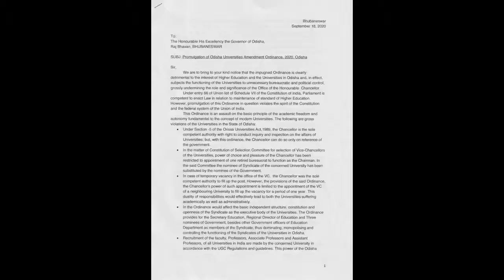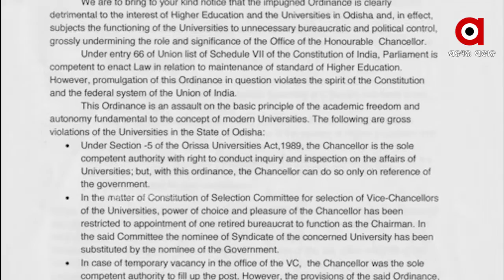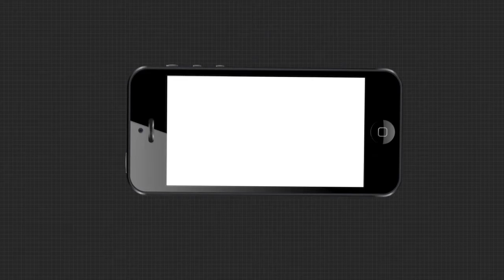ଓଡିଶା ବିଶ୍ୱବିଦ୍ୟାଳୟ ଅଧିନିୟମକୁ ସଂଶୋଧନ କରି ଏବେ କାଠ ଗଡାରେ ରାଜ୍ୟ ସରକାର ।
ଓଡିଶା ବିଶ୍ୱବିଦ୍ୟାଳୟ ଅଧିନିୟମକୁ ସଂଶୋଧନ କରି ଏବେ କାଠ ଗଡାରେ ରାଜ୍ୟ ସରକାର ।  ବଢୁଛି ବିବାଦ ଥମୁନି ବିରୋଧାଭାସ। ଅଧ୍ୟାଦେଶକୁ ବିରୋଧ କରି  ଆଜି ରାଜ୍ୟପାଳଙ୍କୁ ଫେରାଦ ହୋଇଛନ୍ତି ଶିକ୍ଷାବିତ । ଅଭିଯୋଗ କରିଛନ୍ତି,  ଏହା ବିଶ୍ୱବିଦ୍ୟାଳୟର ସ୍ୱତନ୍ତ୍ରତା ନଷ୍ଠ କରୁଛି । ବିଶ୍ୱବିଦ୍ୟାଳୟ ଗୁଡ଼ିକ ରେ ରାଜନୈତିକ ଓ ଅମଲାତନ୍ତ୍ରର ଅଯଥା ହସ୍ତକ୍ଷେପ ବଢିବା ସମ୍ଭାବନା ଥିବାରୁ  ଅଧ୍ୟାଦେଶକୁ ପ୍ରତ୍ୟାହାର ପାଇଁ ଦାବି କରିଛନ୍ତି ଶିକ୍ଷାବିତ...